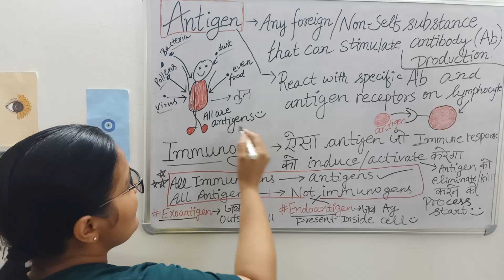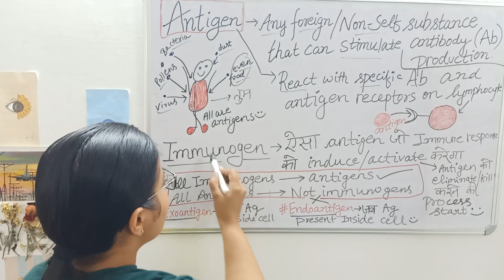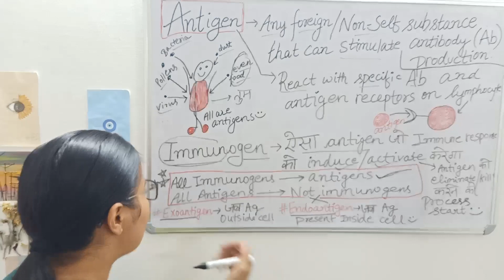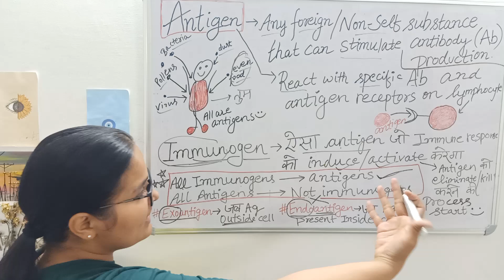Antigens vs. Immunogens: What You Need to Know||Mastering the Concepts of Antigens and Immunogens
ImmuneSystem#
Vaccines# DiseasePrevention